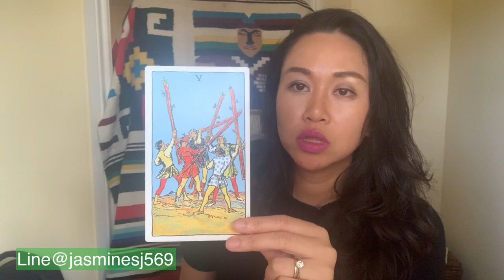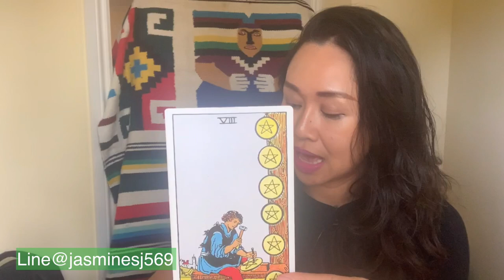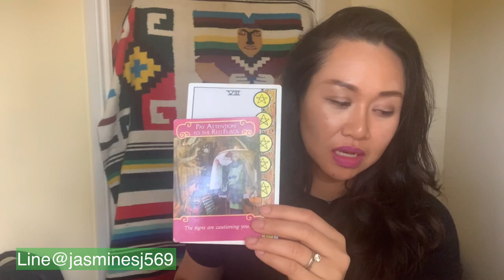ดูดวงราศีมังกร ครึ่งปีหลัง 2563 มีหุ้นส่วนดี มีโอกาสเจอคนรัก การเงินดี จะช้า แต่มานะคะ